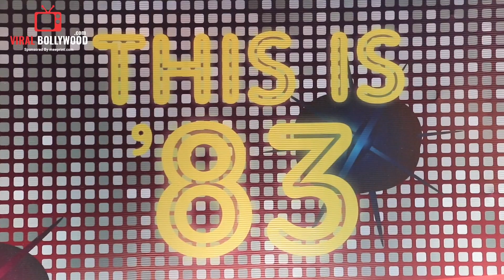Final Day Of Film '83 | Wrap Up Party By Ranveer Singh, Deepika Padukone And Team